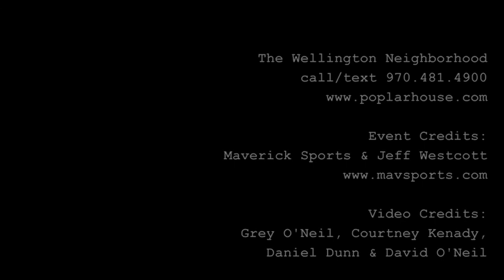Wellington Neighborhood Gold Run Rush Bike Race June 23, 2010.mov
Wellington Neighborhood's Gold Run Gulch Bike Race, June 23, 2010.